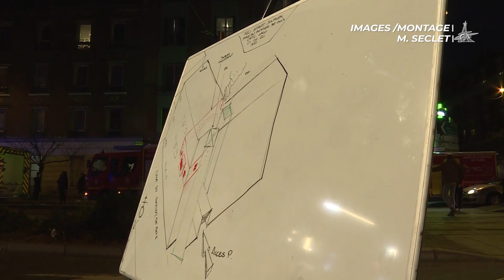Les pompiers de Paris viennent à bout de l'incendie d'un appartement de 180 m2 à La Courneuve (93)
Les pompiers de Paris ont lutté durant plusieurs heures pour venir à bout de l’incendie qui a ravagé un appartement de 180 m2 à La Courneuve (93)

Il est environ de 17 h 30, lorsque les pompiers de Paris sont appelés pour feu Place du Pommier de Bois à La Courneuve (93).
Lorsque les secours se présentent, ils constatent qu’un appartement de 180 m2 environ, sur 3 niveaux, est en proie aux flammes. Les fumées et gaz chauds ont déjà envahi le couloir à l’étage concerné et menacent de propager l’incendie aux autres appartements. Le chef de l’intervention demande aux premières équipes de procéder aux reconnaissances ainsi qu’à l’attaque du foyer principal. Dans le même temps, d’importants moyens sont demandés en renfort afin de reconnaître les différents étages de l’immeuble et lutter contre les propagations. Trois heures et demi sont nécessaires aux soldats du feu pour venir à bout du sinistre qui, heureusement, n’a fait aucune victime.